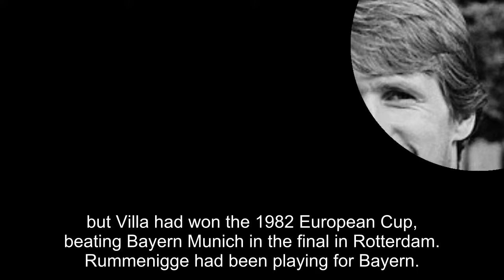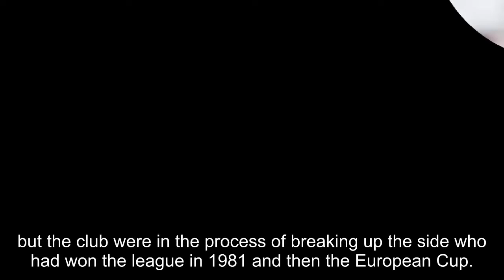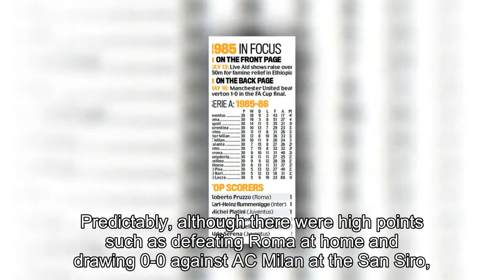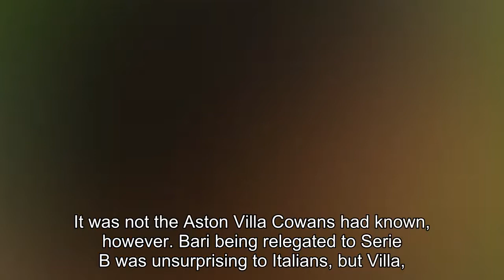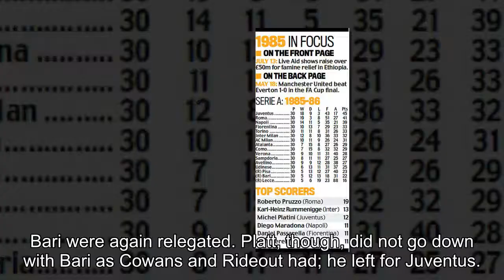A SHOT IN TIME: Aston Villa pair's taste of the dolce vita... when Gordon Cowans and Paul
A SHOT IN TIME: Aston Villa pair's taste of the dolce vita... when Gordon Cowans and Paul Rideout both signed for Bari in Serie A in the 1980s